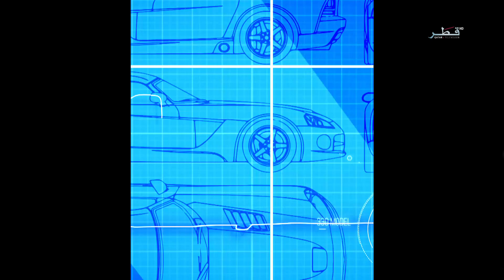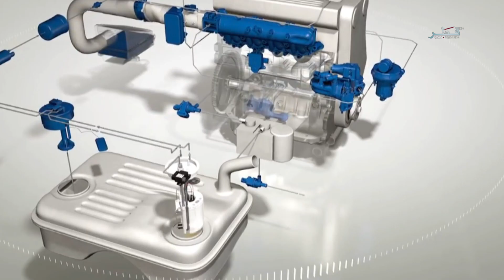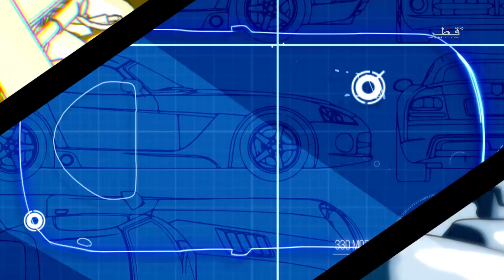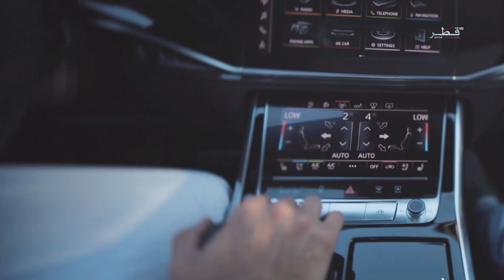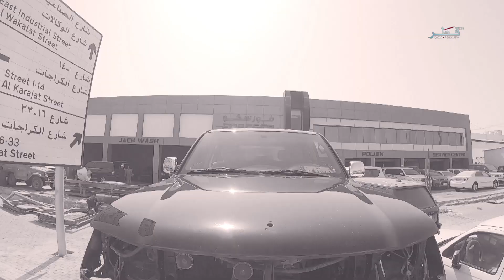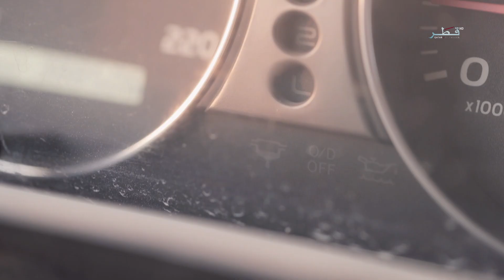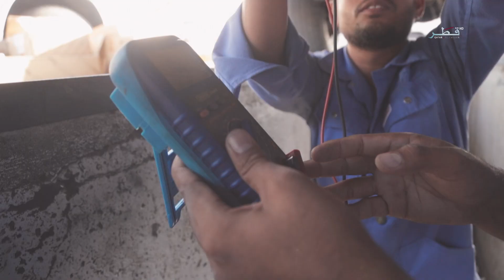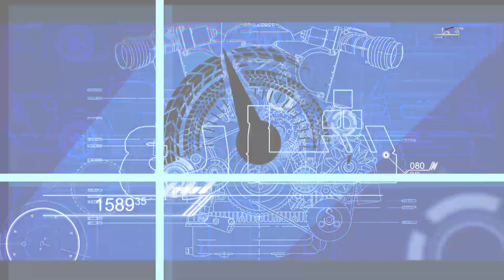شارع 10 - الحلقة 6